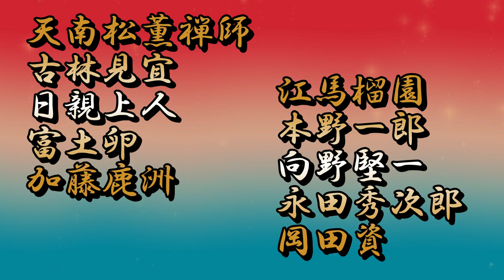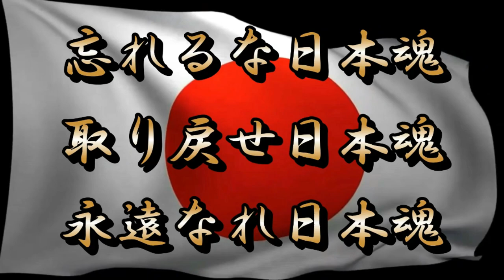令和５年９月１７日霊界からの叡智 「本日の功徳を頂ける偉人達の御縁日」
九月十七日の御縁日
天南松薫禅師　てんなんしょうくんぜんじ
古林見宜　ふるばやしけんぎ
日親上人　にっしんしょうにん
富土卵　とみとらん
加藤鹿洲　かとうろくしゅう
江馬榴園　えまりゅうえん
本野一郎　もとのいちろう
向野堅一　こうのけんいち
永田秀次郎　ながたひでじろう
岡田資　おかだたすく